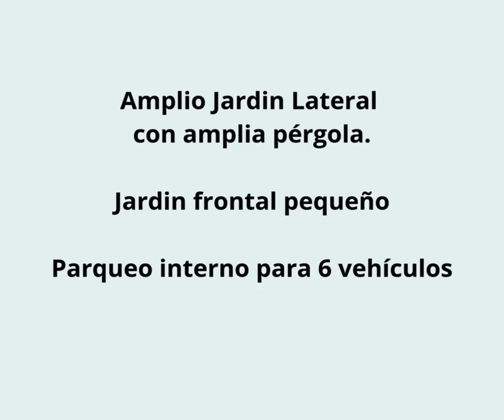LOMAS DE SAN RAFAEL CASA EN VENTA CAES guatemala bienesraices #502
Área de terreno : 495 mts2

- Área de construcción : 250 mts2

- Año de construcción : 1989

- Casa de un nivel

- Amplio Jardin Lateral con amplia pérgola.

- Jardin frontal pequeño

- Parqueo interno para 6 vehículos

- Hall de Ingreso

- Baño de visitas

- Sala y Comedor en ambientes diferentes.

- Cocina privada con gabinetes

- Patio con pila y área de lavandería

- Área de servicio completa

- Estudio privado (puede convertirse en una cuarta habitación)

- Habitación principal con baño privado y closet

- 2 habitaciones secundarias con closet

- 1 baño completo compartido para las habitaciones secundarias.

PRECIO VENTA: $300,000 + impuestos del 3% ( neg.)

Esta dentro de garita.

Su ubicación permite rápido acceso para incorporarse a la principal.

"C"